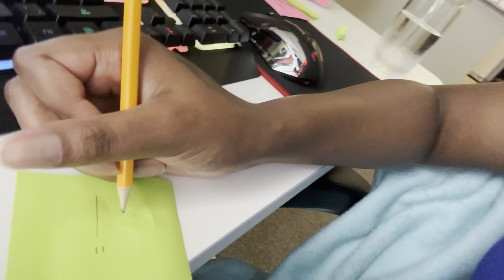Vloggy Vlog | WFH + Clean With Me & More 😊⚖️✨